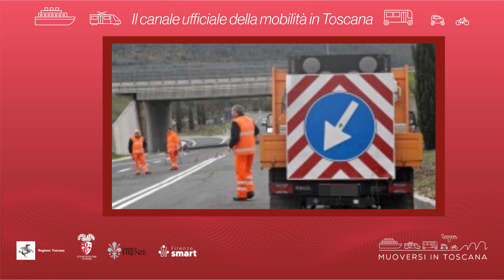Muoversi in Toscana - Edizione delle 13 del 17 novembre 2021